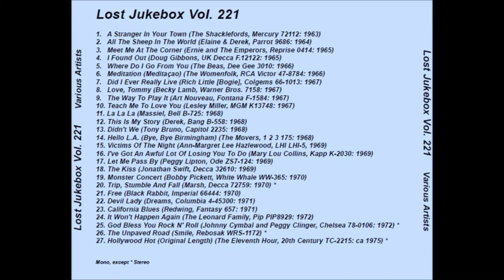The Womenfolk - Meditation 1966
The Womenfolk – The Last Thing On My Mind / Meditation
Label: RCA Victor – 47-8784
Format: Vinyl, 7", 45 RPM, Single, Rockaway Press
Country: US
Released: 1966